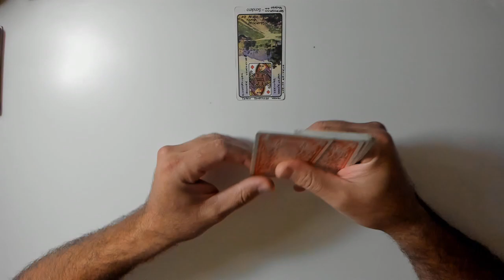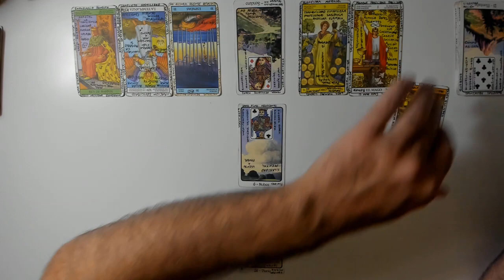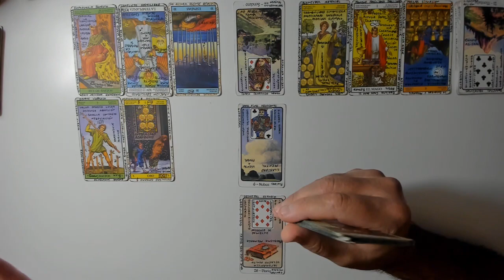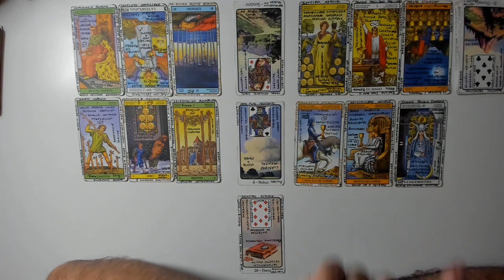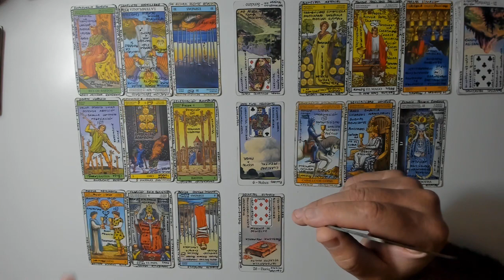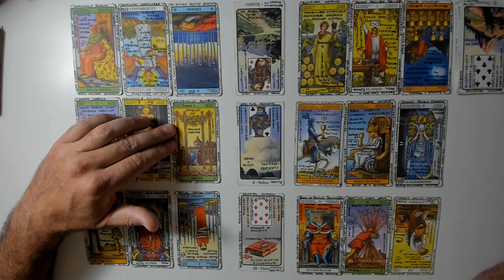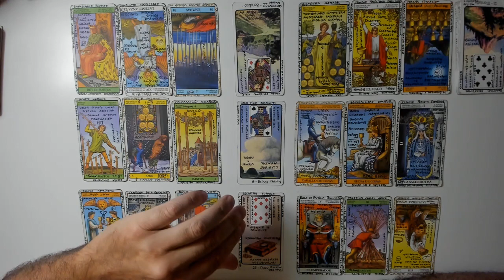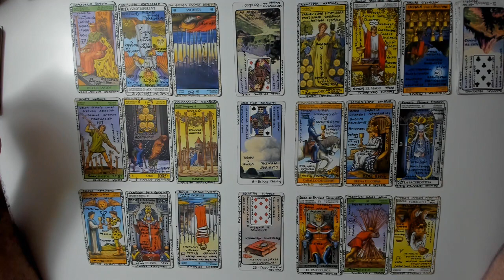Scorpio March Horoscope Subtitled - Скорпион гороскоп на март с субтитрами - 天蠍座三月星座副標題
бесплатный гороскоп  Таро